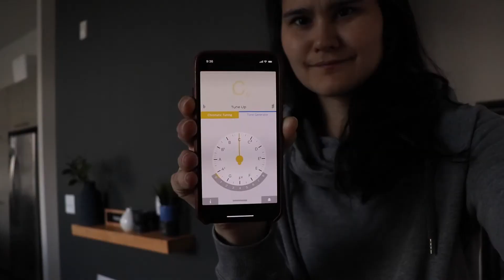March 25, 2020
Clarinet, Work.